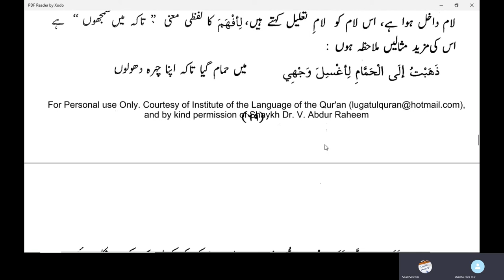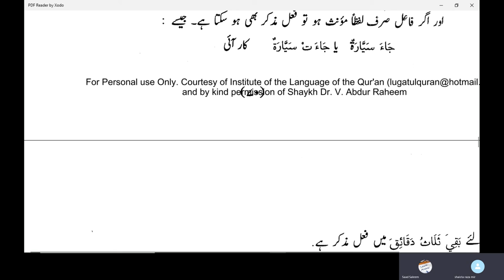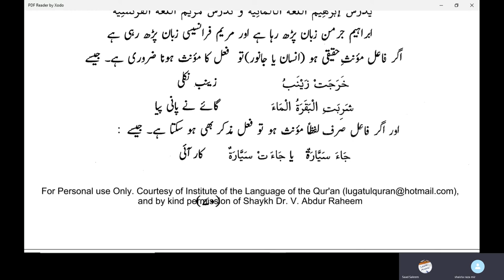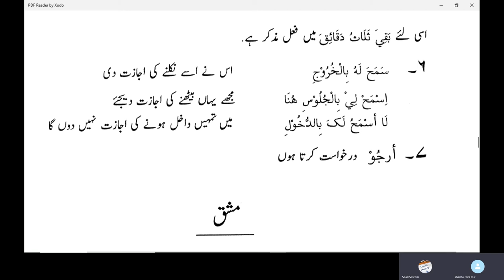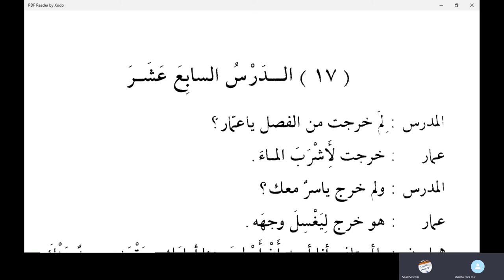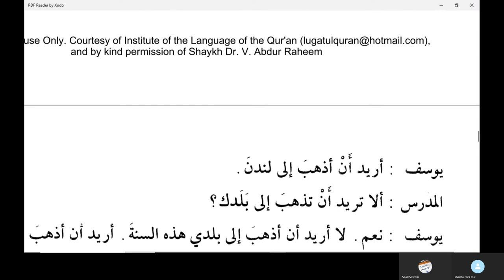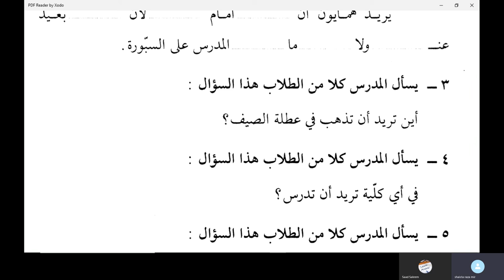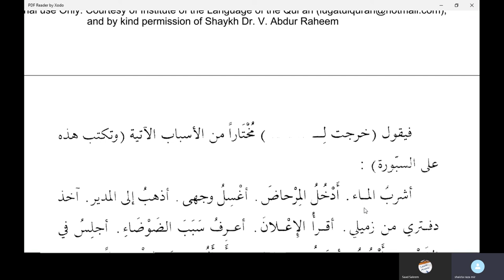Lesson 17 of Duroosul Lughatil Arabiyyah Book 2 in Urdu Language